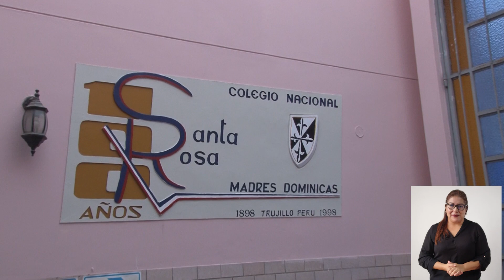Conadis en Acción T2 | Ep. 13: Megaoperativo de Fiscalización en La Libertad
ConadisEnAcción | El Conadis viene fizcalizando el cumplimiento de derechos de las personas con discapacidad en entidades públicas en la región de La Libertad. ✍️🇵🇪 Los especialistas de la dirección de Fiscalización y Sanciones del Conadis vienen realizando labores de inspección bajo 6 ejes temáticos: empleo; presupuesto público; educación; accesibilidad al medio físico (edificaciones); accesibilidad en las TIC’s; y accesibilidad en los medios de transporte. 🙌